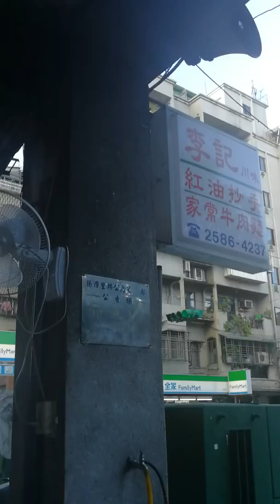環球郵報20180717-08台北美食社長晚餐--在大龍街協天宮對面李記川菜麵館叫一個陽春乾麵 35元隔壁的李記紅茶冰點那個紅茶20元 今天晚上中獎機會比率78% 85上祝大家繼續中獎